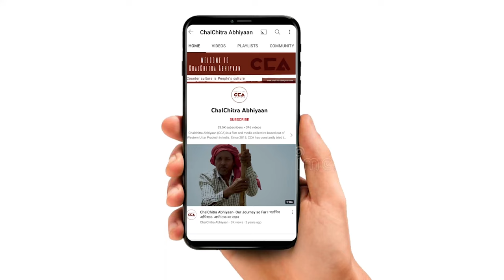यूपी: बजट से क्यों नाखुश किसान? || UP: Why farmers are unhappy with the budget? - A CCA Report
वित्त मंत्री निर्मला सीतारमण ने 1 फ़रवरी को वित्त वर्ष 2023-24 का आम बजट संसद में पेश किया। बता दें कि यह बजट मोदी सरकार के दूसरे कार्यकाल का आखिरी पूर्ण बजट है। इस दौरान वित्त मंत्री ने कई बड़ी घोषणाएं की| केंद्रीय कृषि मंत्री श्री तोमर ने बताया कि कृषि शिक्षा एवं अनुसंधान सहित कृषि एवं किसान कल्याण मंत्रालय का कुल बजट इस बार लगभग 1.25 लाख करोड़ रुपये का है। चलचित्र अभियान की टीम ने बजट को लेकर बागपत के किसानों से चर्चा की| यूपी में ज़िला बागपत के किसान इस बजट से नाखुश दिखाई दिए|

टीम - शाकिब यामीन रंगरेज़ , मौ. सावेज़ चौहान, दीपक भारती

Finance Minister Nirmala Sitharaman presented the General Budget for the financial year 2023-24 in Parliament on 1 February. This budget is the last full budget of the second term of the Modi government. During this, the Finance Minister made many big announcements. Union Agriculture Minister Shri Tomar said that the total budget of the Ministry of Agriculture and Farmers Welfare, including agricultural education and research, is about Rs 1.25 lakh crore this time. The team of ChalChitra Abhiyan discussed with the farmers of Baghpat the budget. Farmers of district Baghpat in UP appeared unhappy with this budget.

CCA Report.
Crew- Shakib Yameen Rangrezz, Mohd Savez Chauhan, Deepak Bharti